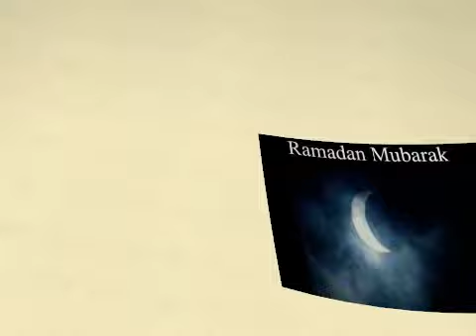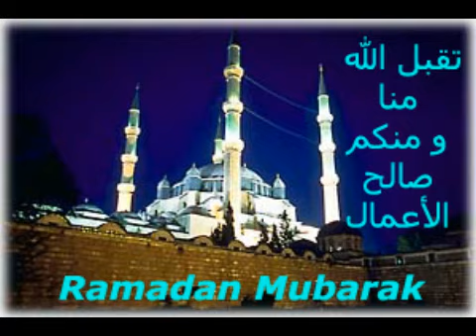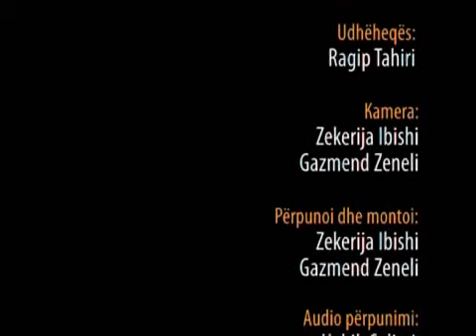Nata e Kadrit-Tribunë fetare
Ligjerata e marun nga w dhe Studio D&K Shkup, Islam.Shqip.Albanian,Kosova,humor shqip,muzik ... Alle » shqip,Ligjerata,Ders,Namazi, Ekrem Avdiu,Bekir Halimi,Enes Goga,Mazllam Mazllami,Jakup Hasipi,Sadullah Bajrami,Zekerijah Bajrami,Muaji Ramazanit, E lusim All-llahu qe ta shperbleje Hoxhën per kontributin qe ben per ket Din.Amin

Studio D & K  Shkup